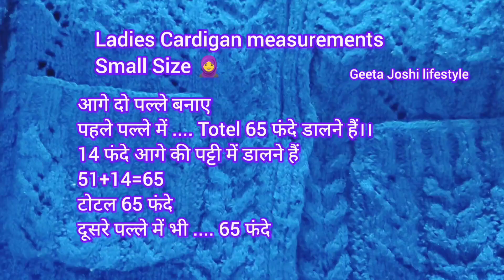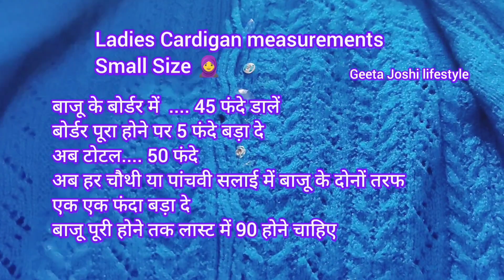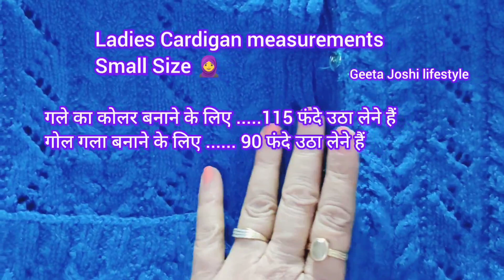S size ladies Cardigan, sweater measurement/Small size लेडीज कार्डिगन स्वेटर में कितने फंदे डालें/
woollen ladies Cardigan measurements/🎽small Size ladies sweater me kitne fande dale/woollensweater
woollen ladies Cardigan, sweater measurement/लेडीज कार्डिगन/स्वेटर में कितने फंदे ?/woollensweater

ladies Cardigan sweater mein aage ke palle me kitne fande dalne chahiye।।
ladies Cardigan measurements।।
ladies sweater mein kitne fande dalne chahiye।।
ladies sweater।।